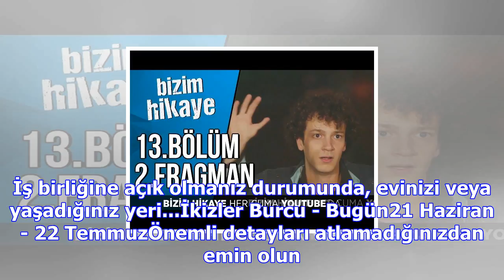Bizim hikaye 13. yeni bölüm 2. fragmanında hikmet ve rahmet’in başı belada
21 Mart - 20 NisanKişisel farkındalığınızı arttıracak, bilgi kazanmanızı sağlayacak, ama bu esnada b...